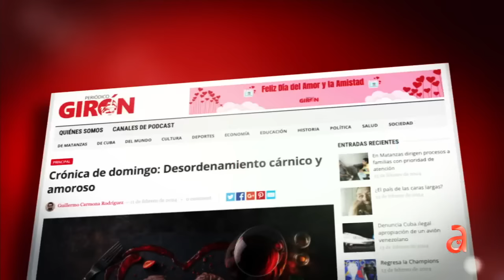Ancianas en la extrema miseria en Cuba felices de conocer al dictador Miguel Díaz-Canel